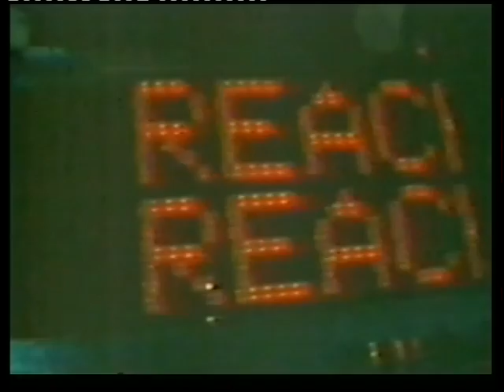Pierre de Charmoy - Reaching Out ( Music Video )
Written by: Pierre De Charmoy